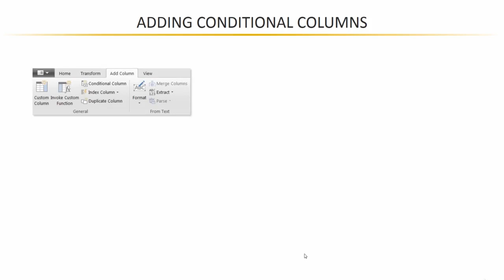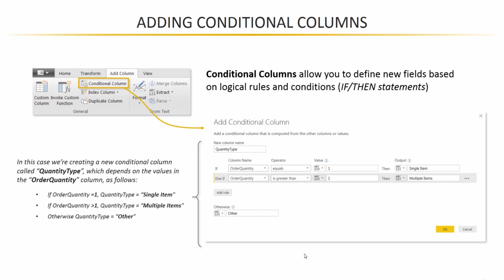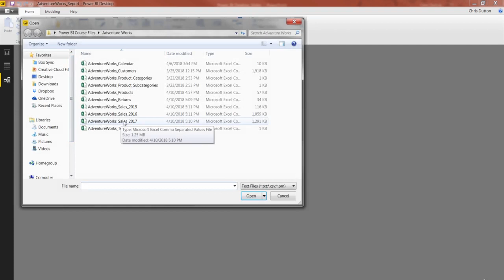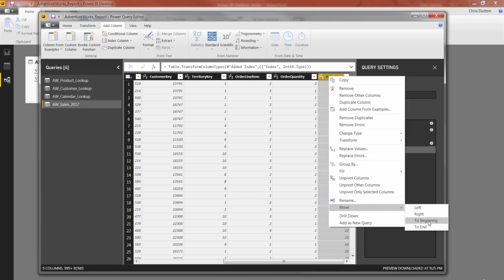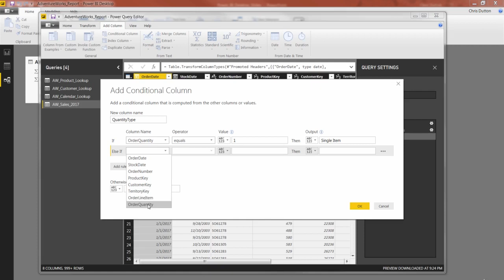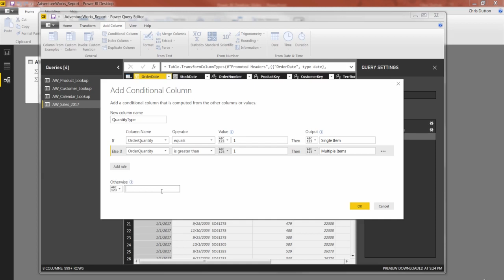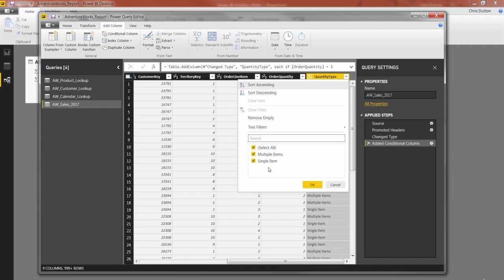3.8 Power BI Generating Index & Conditional Columns | Connecting & Shaping Data| Learn Power BI 2022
Free Full Course channel teaching Power BI Free Course 2022 with step by step process. we provide you complete knowledge about Power Bi.

3. Connecting & Shaping Data with Power BI Desktop
3.8 Power BI Demo Generating Index & Conditional Columns

In this video, we will solve the problem from Java